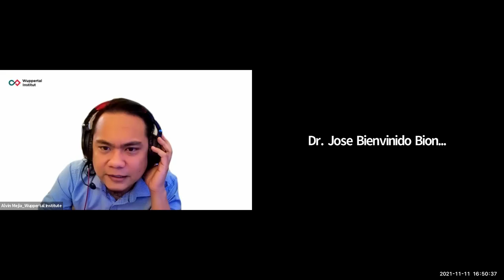QA Session for Day 3 Pasig City Training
Moderator: Alvin Mejia

Presenters:
Vittorio Ravello
Dr Jose Bienvenido Biona
Dr Tsu-jui Cheng
Dr Nuwong Chollacoop